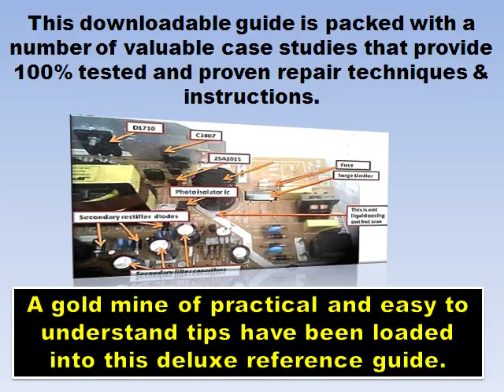CRT TV Repair Guide - Get the Best Guidance Now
Alright folks, it's time to get rid of CRT television repair books that contain vague tutorials or offer next to nothing in terms of applicable instructions. To be successful in repairing CRT television sets, one must acquire the proper training.

Fortunately, the proper training is now easily obtainable online. Simply download this self-paced and easy to understand CRT TV repair guide to uncover numerous helpful materials including step-by-step instructions, full color pictures, black & white diagrams as well as in-depth case histories.

All in all, this CRT TV repair guide pdf is designed to substantially shave off your learning curve. And to reduce your learning curve even further, email support from the author is supplied together with the guide. The author is a genuine pro in the electronics repair & servicing business, having been toiling in the industry for a decade and a half.

Having access to him via email is akin to having your very own CRT TV repair trainer on call 24/7. It's extremely difficult to find television repair books that provide this type of support. Needles to say, you're in real good hands here.

Go ahead; check out this CRT TV repair guide pdf. It'll unlock your potential to be a highly skilled and supremely competent CRT TV repair tech.